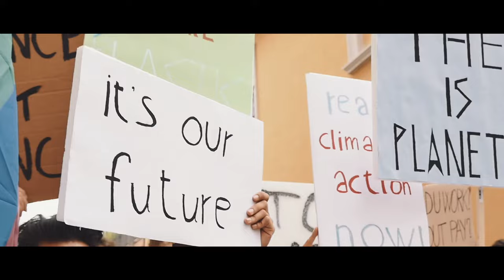Siemens Mobility Manifesto Video 2020 Moving beyond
Moving beyond.
With digitalization we enable mobility operators worldwide to make trains and infrastructure intelligent, increase value sustainably over the lifecycle, enhance passenger experience and guarantee availability.